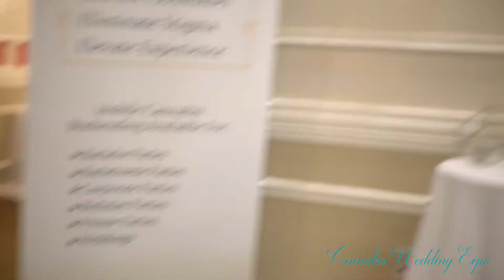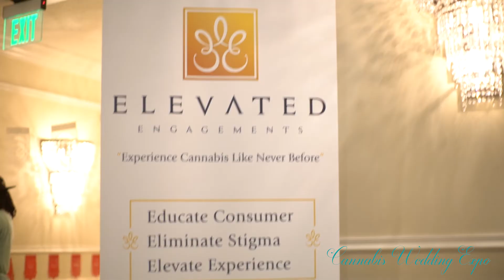Cannabis Wedding Expo